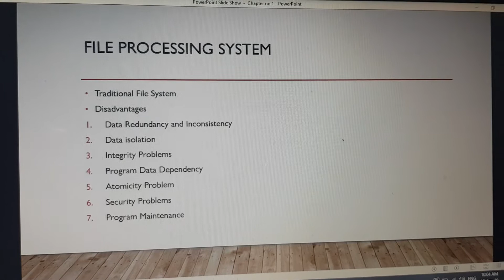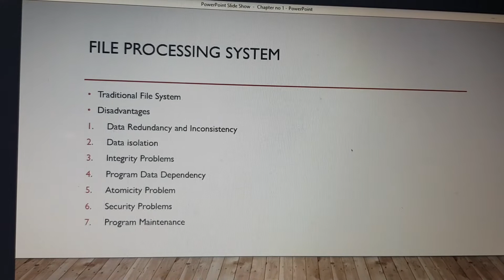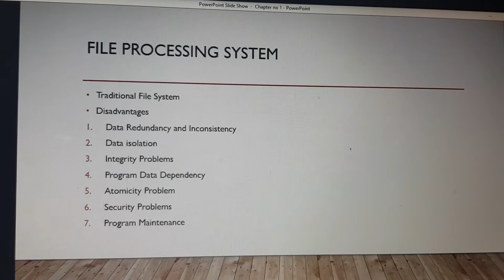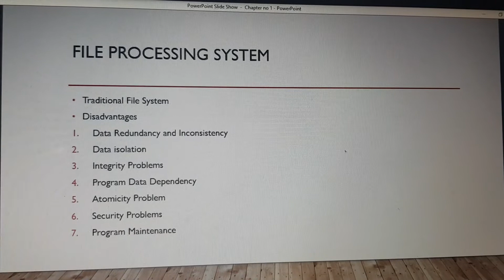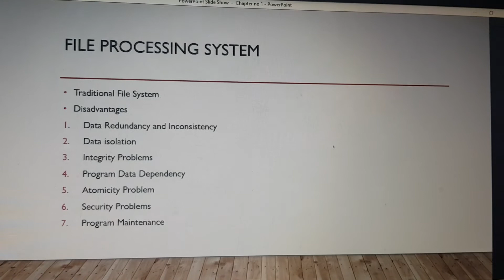Databases Lecture no 1 (2/3) - 4th year (BSc -IUB)